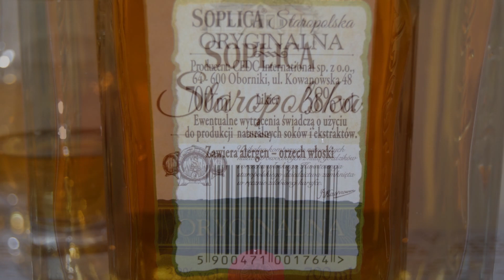Soplica Staropolska Oryginalna 38% PL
Ale Degustacja polskiego likieru: Soplica Staropolska 40%

Kraj: Polska
Gorzelnia: Polmos Łańcut
Marka: Soplica
Rozlewnia: CEDC
Alkohol: 38%
Soplica Staropolska Oryginalna
Soplica Staropolska stanowi zwieńczenie starań fachmistrzów Soplicy, którzy od pokoleń doskonalą tradycyjne receptury. Sporządzona według staropolskiego przepisu, łączy w sobie aromatyczne nalewy na orzechy włoskie, śliwki i goździki.
Uszlachetniona jest tradycyjnym polskim miodem, po czym długo leżakuje w specjalnych warunkach, aż osiągnie pełnię swojego lekko słodkiego i owocowego smaku. Zasmakuj w szlachetnej jakości Soplicy Staropolskiej, którą poświadcza wyjątkowy, bursztynowy kolor nalewki.